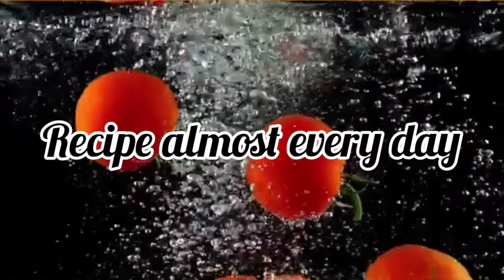Rampuri Malai Paneer Taar Masala Recipe / How to cook Rampur Ka Taar Paneer masala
A Taar Gosht recipe is a prized gem from Rampur, a small city in western Uttar Pradesh known for its distinct style of Awadhi - Mughlai food. This Rampur mutton curry recipe is a gastronomic delight and is known by connoisseurs’ as a “big” dish, one that is at the pinnacle of lamb or mutton recipes.
Gosht taar korma gets its name from the taar or string consistency that is formed once the gelatinous mutton stock made from paya or trotters is ready. While mutton or lamb stock made from bones is often substituted for paya stock in many kitchens nowadays, in the past, paya stock was essential. Earlier, in the Nawab’s palaces, a bit of the previous day’s taar was added to the next day's gosht taar korma and was believed to make the dish even more delicious. Royal cooks took pride in their taar gosht, which had a 'taar' that had carried over several years.
In this case we are substituting the mutton with Paneer so that even the Vegetarians would be able to realize how delicious this dish really is - So milk and fresh cream along with the special paste takes the place of the stock but still retains the richness of this wonderful dish
Ingredients :
Fresh cream 50 ml and some more for garnishing
onions
tomatoes
red dry chillies
cumin seeds
cinnamonsticks
cashew
melon seeds
ghee
oil
coconut slices
shahi garam masala powder
kasuri methi powder
salt
sugar a pinch
very little ginger and garlic paste